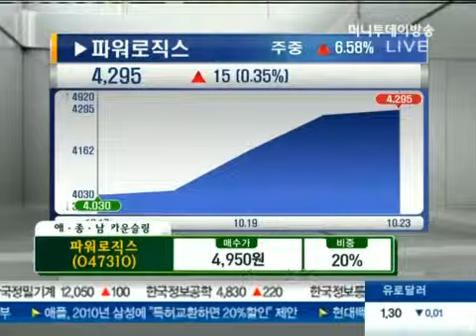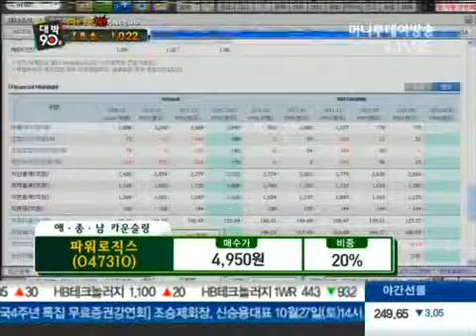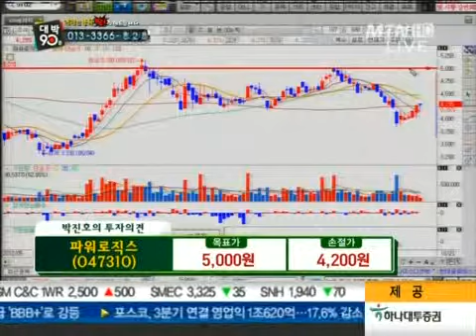파워로직스 - 박진호